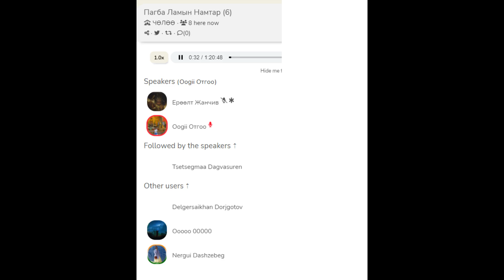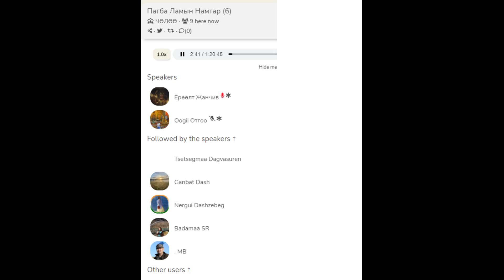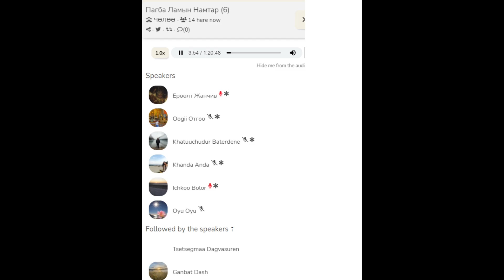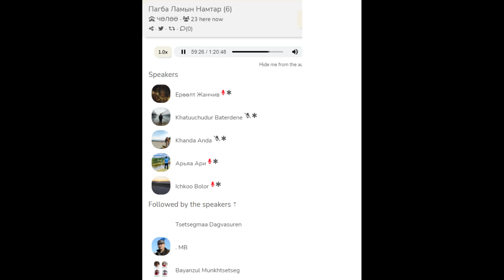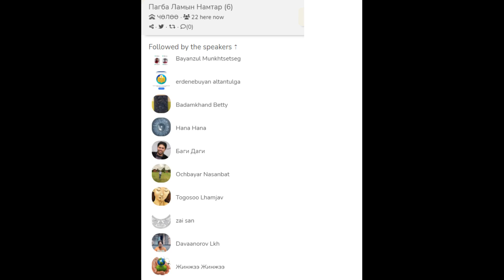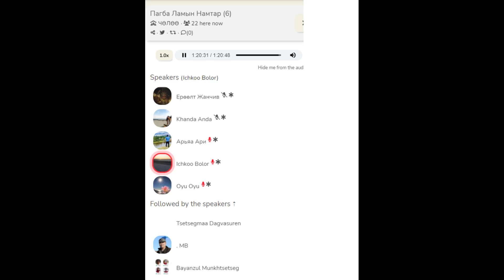Пагба ламын намтар.6 хэсэг.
Пагба ламын намтар.6 хэсэг.2023 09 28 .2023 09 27